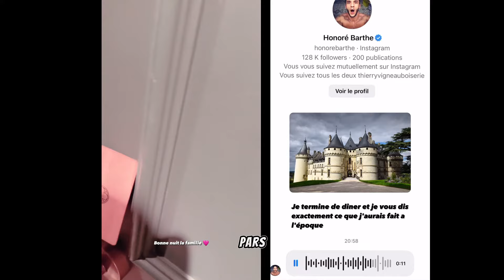AkramJunior : Et si j'étais empereur au Moyen Âge ?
Akram Junior se lance dans une réflexion originale et pleine d'humour : que ferait-il s'il était empereur au Moyen Âge ? Entre gestion d'un royaume, batailles épiques et passion pour les chevaux et les carrosses (version médiévale des supercars), plongez dans son imaginaire décalé. Une vidéo qui mêle passion, créativité et beaucoup de fun !